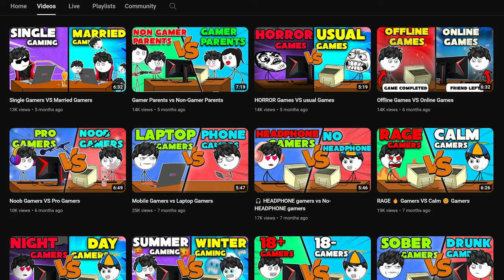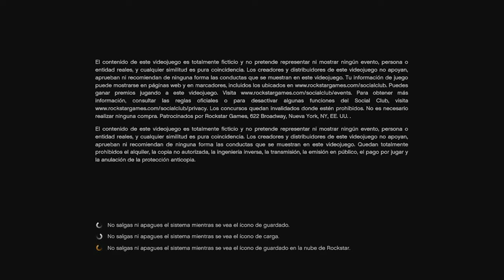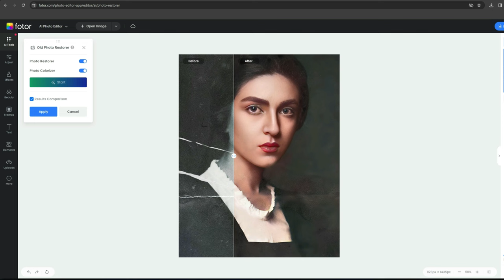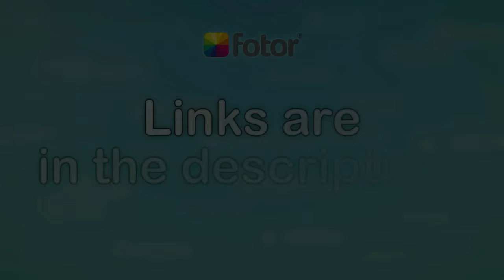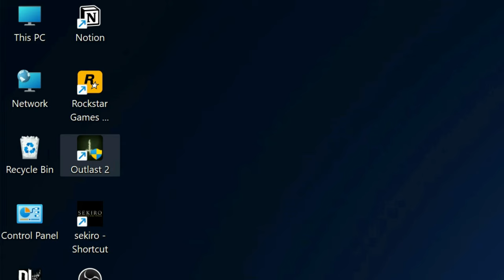When your GRANDMOTHER plays Modern Games